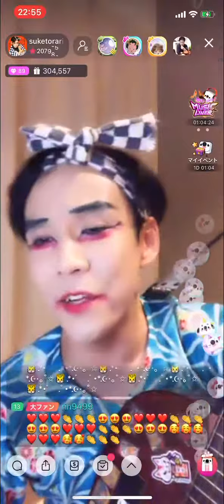接吻:ORIGINAL LOVE